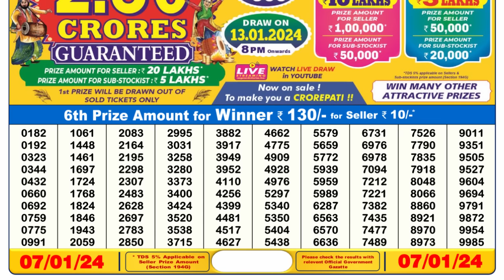🔴 Lottery Sambad Live 06:00pm 07/01/24 Day Nagaland State Dear Lottery Result Pdf Download